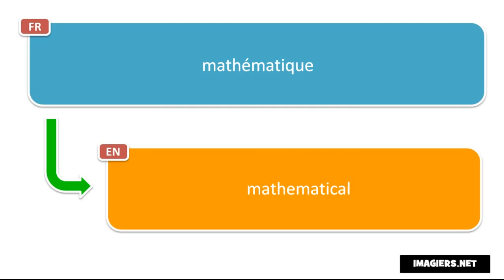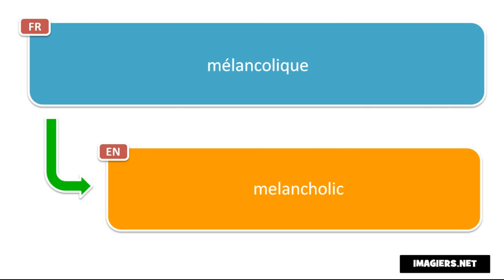Вивчаємо французську # Découvrez 10 adjectifs par jour # Jour 34